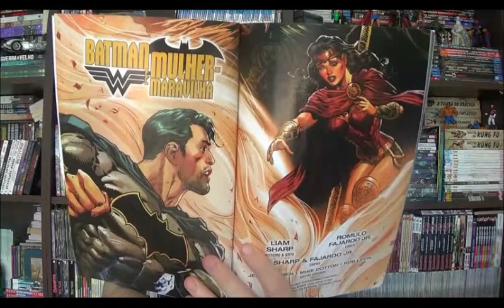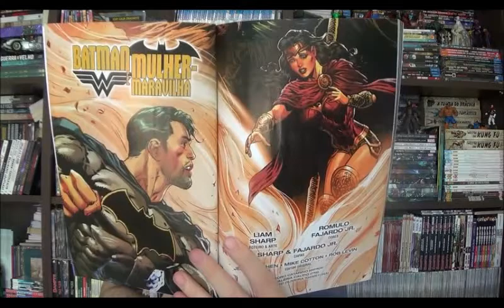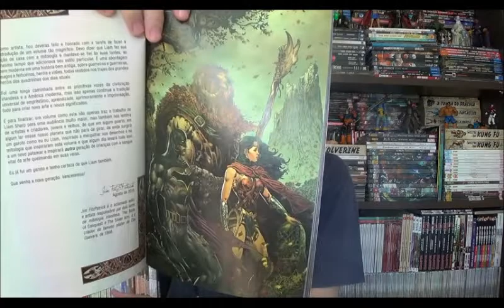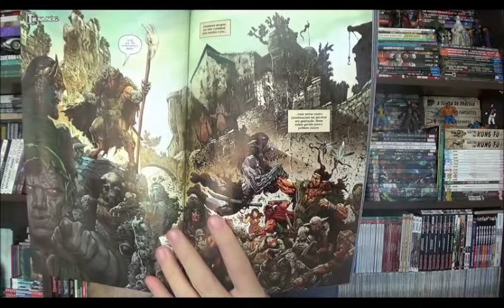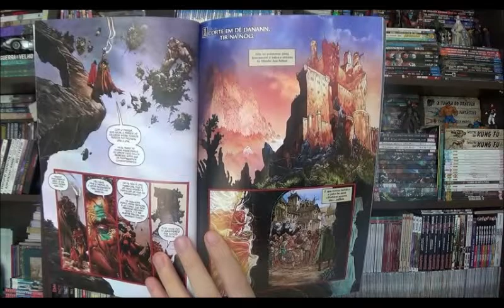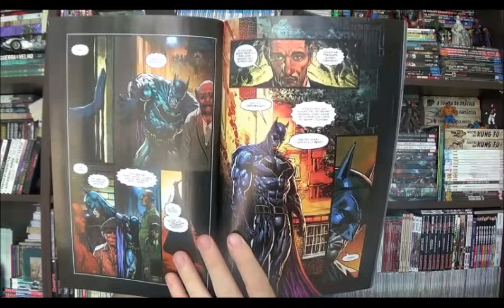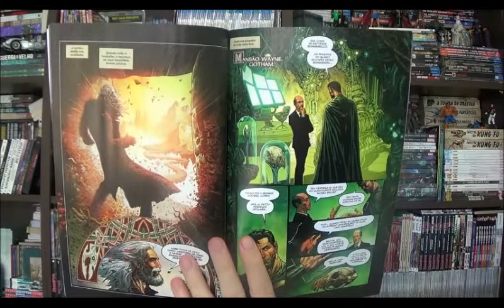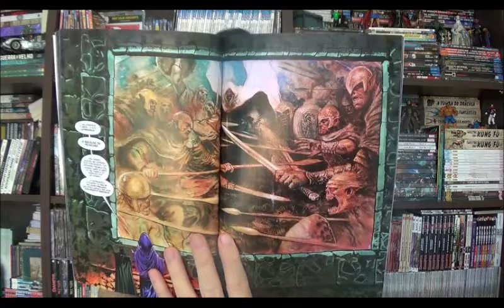Chapéu do Presto Especial - Batman e Mulher Maravilha: o Bravo e a Audaz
Bem-vindos a mais um Chapéu do Presto especial e no episódio de hoje quero falar sobre uma revista inesperada que trouxe um encontro do Batman com a Mulher Maravilha em um universo fantástico com roteiro e arte estupenda de Liam Sharp e cores de Rómulo Fajado Jr.

⚠ Link para compras na Amazon

Campinas - SP
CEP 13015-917